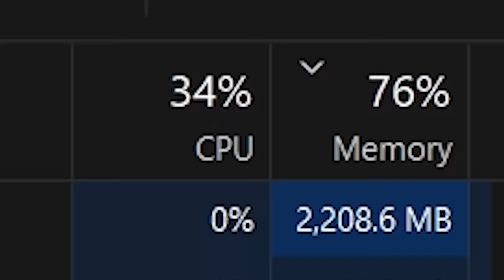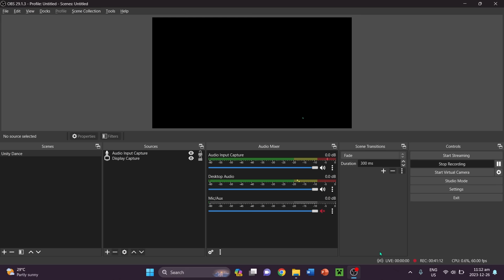Panibagong Kalokohan Dito sa Minecraft Hardcore #1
Grabe bumababa talaga fps pag nagrerecord pinupuga na lahat ng memory sa laptop HAHAHAHAHA, pero may nahanap nakong solusyon :)

Check these products baka bibili ka mamaya!